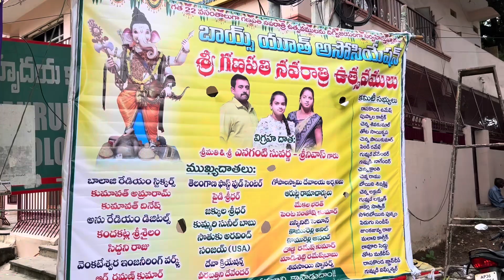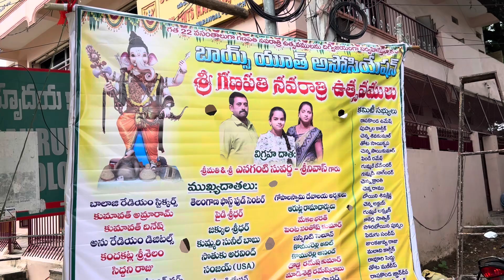Boys Youth Association Gopalaswamy Temple Warangal 2024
Warangal idols
Top trending Ganesh vigrahalu in warangal